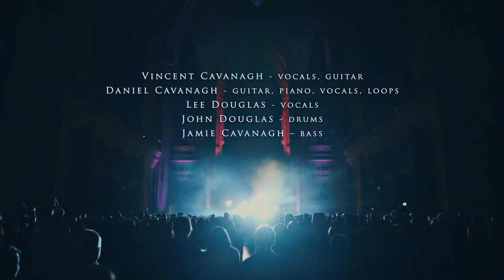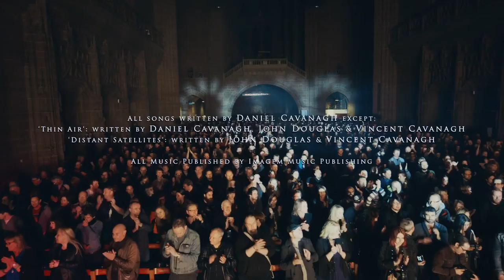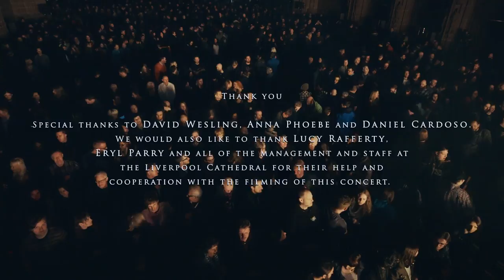Anathema - A sort of homecoming [2015]